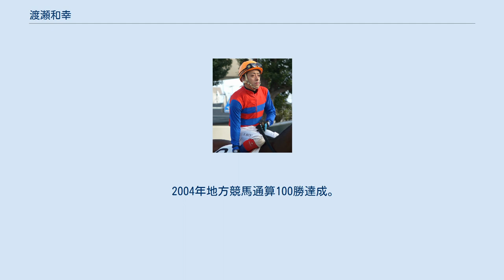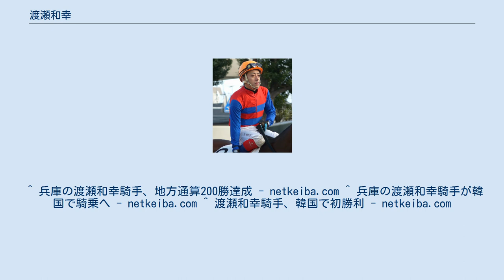渡瀬和幸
渡瀬 和幸（わたせ かずゆき、1979年11月6日 -）は、地方競馬の兵庫県競馬組合・園田競馬場碇清次郎厩舎所属の騎手である。
地方競馬教養センター長期騎手課程第69期生。
愛称は、「尼のペリエ」。
兵庫県競馬所属の調教師・渡瀬寛彰は実弟。
 1999年3月31日付けで地方競馬騎手免許を取得。
同年4月15日第2回園田競馬1日目第3競走アラブ系4歳一般戦ワールドグレースで初騎乗（12頭立て5番人気7着）。
同年5月25日第5回園田競馬3日目第1競走アラブ系古馬一般戦をタグチヒリュウで優勝（9頭立て3番人気）し、初勝利。
 2002年11月30日第5回阪神競馬1日目第10競走ポインセチア賞（2歳500万下）でヒラカタウィニングに騎乗（11頭立て10番人気9着）のため遠征し、同日第2競走2歳未勝利戦のキタサンミラージュに騎乗し、中央競馬初騎乗（15頭立て11番人気12着）。
 2004年地方競馬通算100勝達成。
 2007年7月11日第2回姫路競馬5日目第11競走A13歳以上特別戦をイブキオトヒメでレコードタイムで優勝（9頭立て1番人気）し、地方競馬通算200勝達成。
 2008年6月28日から10月14日まで釜山慶南競馬場で期間限定騎乗を行うことが発表された。
同年7月6日、4戦目で海外初勝利。
 そして2018年10月18日、園田競馬第11競走の第11回兵庫若駒賞において、7番人気のテンマダイウェーヴで優勝、重賞33回目の挑戦にして重賞初制覇を果たしている。
 地方通算成績は6424戦437勝・2着469回・3着493回・勝率6.8%・連対率14.1%（2018年10月17日現在） 中央競馬2戦0勝 ^ “アセらずリキまず、現状維持をめざす。／渡瀬寛彰 調教師”. 園田競馬　CHARGE Advanced. 2018年12月3日閲覧。
 ^ 兵庫の渡瀬和幸騎手、地方通算200勝達成 - netkeiba.com ^ 兵庫の渡瀬和幸騎手が韓国で騎乗へ - netkeiba.com ^ 渡瀬和幸騎手、韓国で初勝利 - netkeiba.com